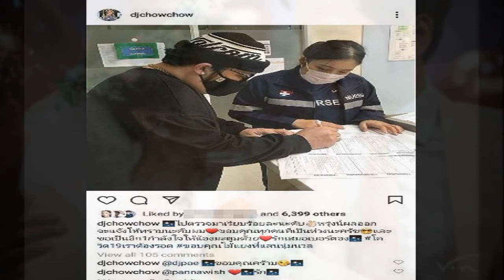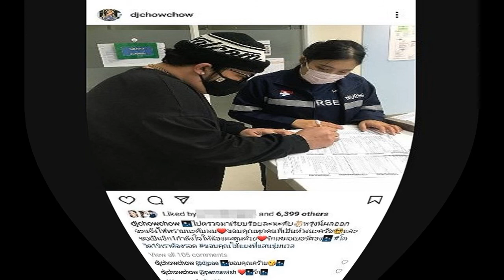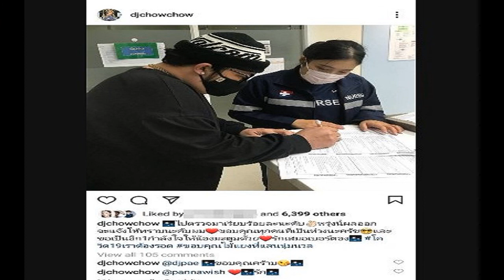ไบรท์ อวยพรวันเกิดสุดซึ้งถึง โต๋ ศักดิ์สิทธิ์ แจงเหตุผลขอหยุดจัดรายการชั่วคราว